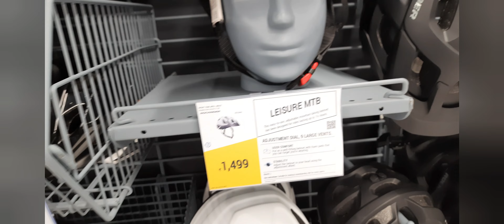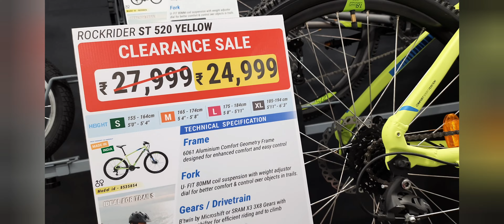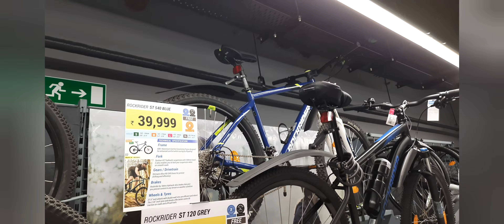decathlone || meet the former indian cricketer (@Akashtha Bisht Vlogs )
Meet the former Indian cricketer today.(@Akashtha Bisht Vlogs )
wicket keeper
decathlone
ambience Mall
delhi
cycle
cricketer
indian cricketer
india player